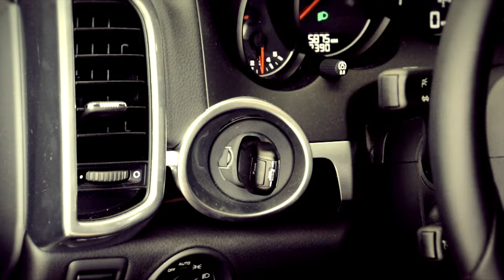Training With Heurelho Gomes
Um dia de treinamento com Heurelho Gomes no centro de treinamento do Hoffenheim.Um dia antes do jogo contra o Bayern de Munique.

A training day with Heurelho Gomes at Hoffenheim's training ground. One day before the match against Bayern Munich.